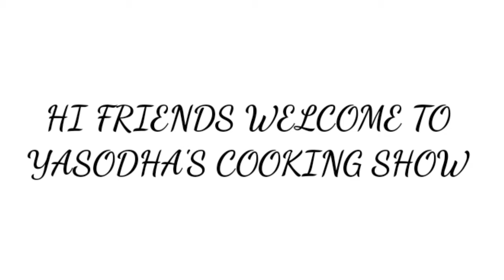| NUVVUPAPU MULAKADA KURA | DRUMSTICK CURRY | YASODHA'S COOKING SHOW